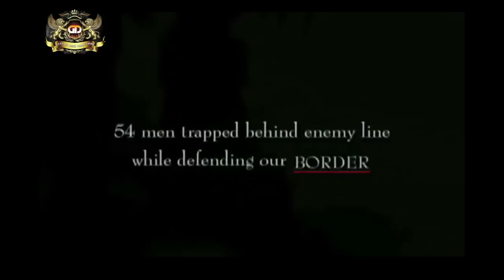Deewar (2004) Trailer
Deewaar - Let's Bring Our Heroes Home is a 2004 Bollywood, war film directed by Milan Luthria, produced by Gaurang Doshi and written by S. Gopala Reddy.
The film stars Amitabh Bachchan, Akshaye Khanna, Sanjay Dutt and Amrita Rao in lead roles. Raghuvir Yadav, Kay Kay Menon and Tanuja had supporting roles.
The film is an adaptation of escape of Indian Army's prisoners of war during the Indo-Pakistani War of 1971, and also describes the father-son relationship.

Music for the film was composed by Aadesh Shrivastav. The lyrics were written by Nusrat Badr.

Cast
Amitabh Bachchan Maj. Ranvir Kaul
Sanjay Dutt Khan
Piyush Mishra. Qureshi
Akshaye Khanna Gaurav Kaul
Amrita Rao Radhika
Raghuvir Yadav Jata
Kay Kay Menon Sohail
Nishikant dixit Capt. Ajit Verma
Aditya Shrivastava .Ezaz
Rajendranath Zutshi
Akhilendra Mishra
Tanuja Ranvir Kaul's wife
Pradeep Rawat Baldev
Arif Zakaria ... Rajan
D. Santosh ... P.O.W. Raghu Jen
Sanjay Narvekar
Rajendra Gupta
Pradeep Rawat